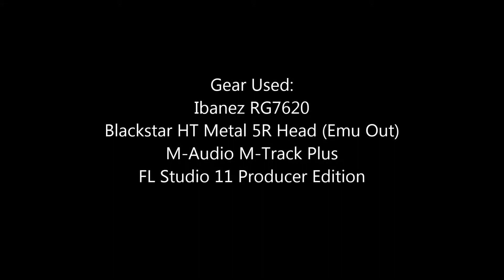Anthem Grieve of Heart solo cover